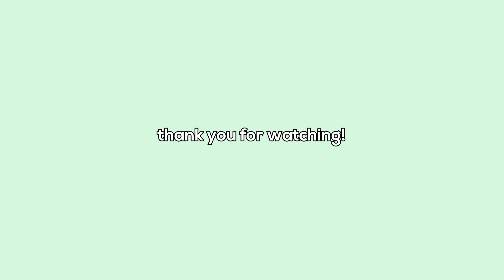Life in my 20s l day in the life in San Francisco, what I eat/cook, biking in the city!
SF VLOG l day in the life in San Francisco, what I eat/cook, biking in the city!

Hello! welcome to another city vlog. This week, I got to take my bike around the city and cook traditional vietnamese food. Enjoy!

» About Me
Hello! I'm Mary. On my channel you will find videos about life in the city. Thanks for stopping by ~

» Music